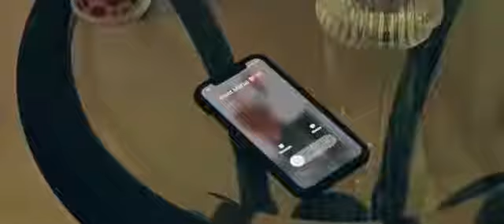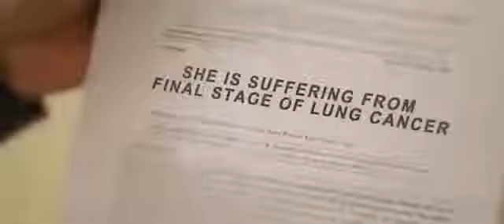29 November 2020